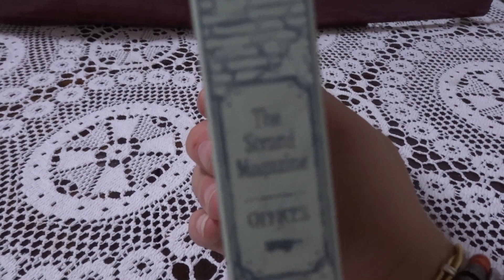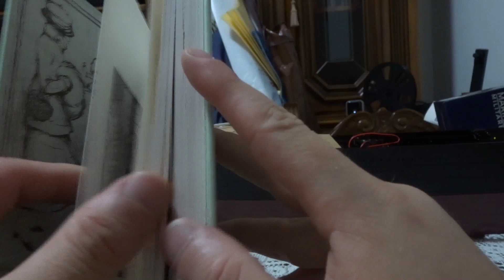The Sherlock Holmes Collection - La Prigioniera Del Campanile